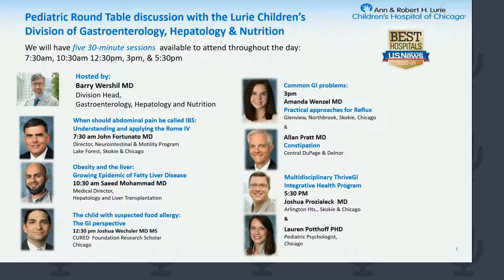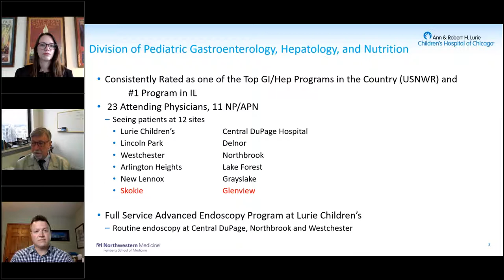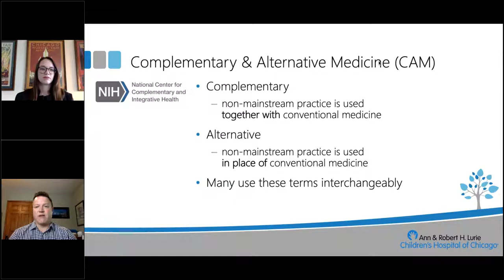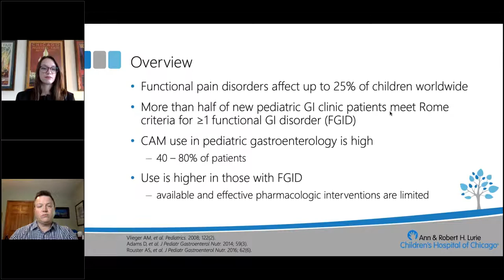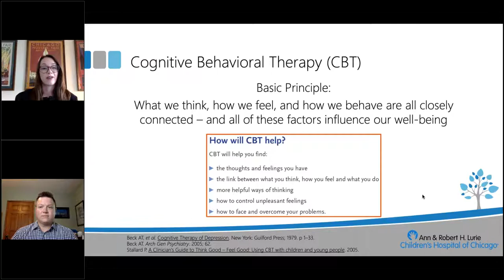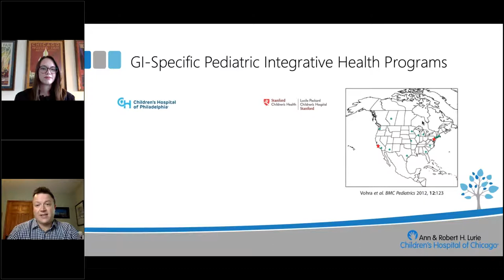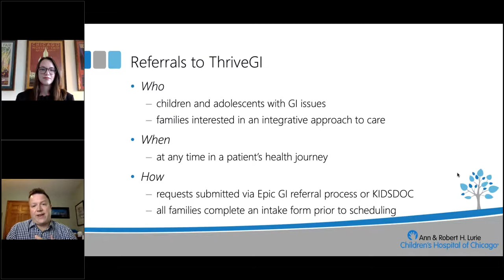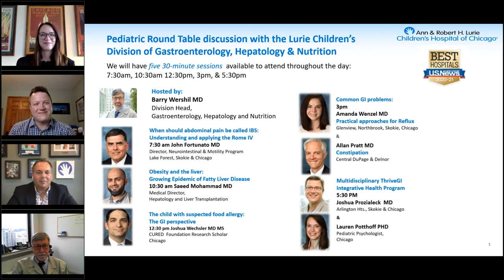Lurie Children's Multidisciplinary ThriveGI Integrative Health Program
Joshua Prozialeck, MDAttending Physician,
Dr. Prozialeck is the director of the ThriveGI Integrative Health Program. He has completed an Integrative Medicine fellowship through the Andrew Weil Center for Integrative Medicine at the University of Arizona.

Lauren Potthoff, PHDPediatric Psychologist,
The Pritzker Department of Psychiatry
Dr. Potthoff is the program’s clinical psychologist. Her partnership in the program allows for assessment of psychological factors affecting health and how health concerns impact psychological functioning. Thiscollaboration also enhances mind-body therapy offerings.